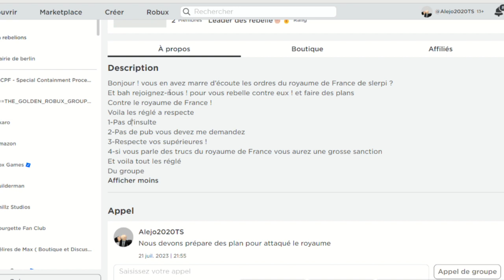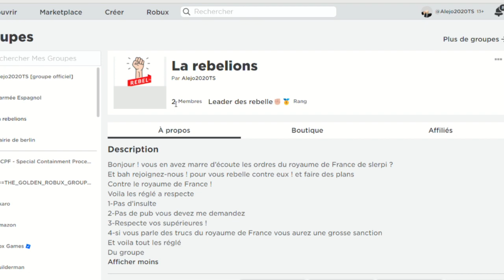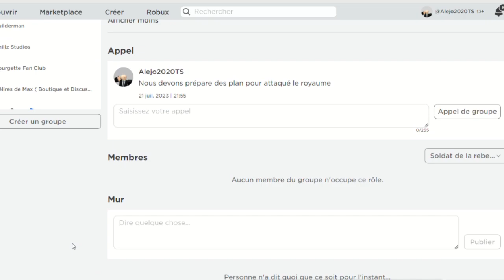j'ai crée un nouveaux groupe !